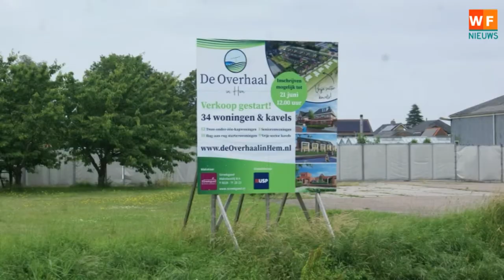Voldoet de gemeente Drechterland aan de eisen van het rijk met herontwikkeling Hemschool Hem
HEM - De bewoners aan de Noorder Sluisstraat in hem hebben lang moeten wachten voordat de Hemschool werd afgebroken en dat er nu eindelijk bouwplannen zijn. Ook de jeugd heeft lang moeten wachten.